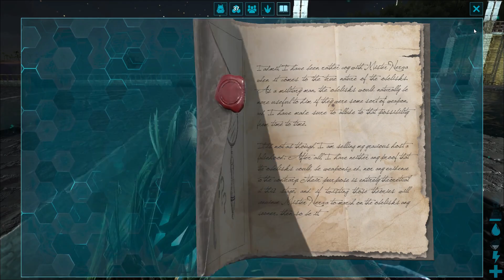ARK: Survival Evolved #145 Plesiosaurus zähmen und Alphas killen [german/deutsch/gameplay]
Auf der Suche nach einem guten Plesio kreuzen haufenweise Alpha-Meerestiere meine Bahn.

► SERVER
IP The Island: 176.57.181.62:29215 (Millis Island)
IP Scorched Earth: 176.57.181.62:28815 (Millis Scorched Earth)
IP Aberration: 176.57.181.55:28515 (Millis Aberration)
IP Extinction: 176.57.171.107:28815 (Extinction of Milli)
IP Ragnarok: 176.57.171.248:29015 (Millis Ragnarok)

Settings: 2x EP, 3x zähmen, 2x farmen, 10x Aufwuchszeit.
Mods: S+, Platforms+, MRRad Inc.

► PC EQUIPMENT:
Mainboard: Asus Z170 Pro Gaming
Arbeitsspeicher: 32GB Ram
Grafikkarte: Nvidia GeForce GTX 1080 Phoenix Golden Sample
SSD: Samsung 850 Pro 2,5" 256GB
Betriebssystem: Win 10 Pro 64Bit
Headset: Sennheiser GSP 300
Mouse: Cougar 550M Optical Gaming Mouse
Keyboard: Cougar 200K Gaming Keyboard
Monitors: Samsung 27" Curved